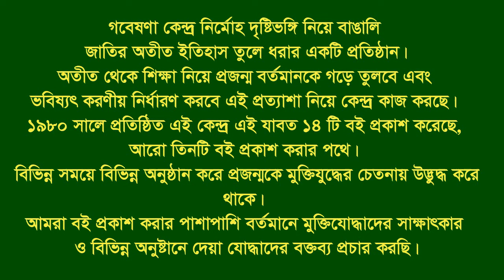Interview of Shamsul Hoque. Mirsharai. CTG. F Fighter. FF.